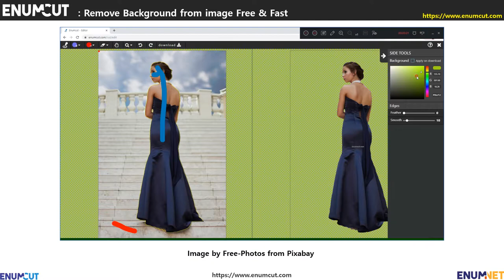[ Enumcut ] Dress Women Model Photo - Remove Background From Image (Example)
EnumCut!

Photo   :  Dress Women Model  Photo  - original Image by  Free-Photos  from Pixabay

Enumcut!